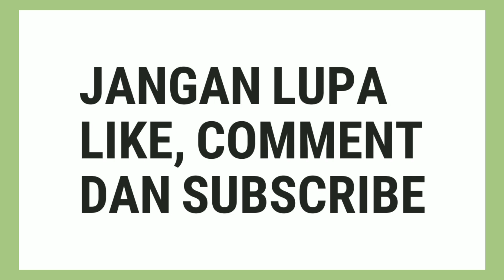Travel Highlight | Osaka 🇯🇵 | February 2020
Halo video ini adalah video aku saat di Osaka.
Tempat yang aku kunjungi :
- Osaka Castle
- Doraemon Department store
- Robot Gundam di Odaiba

Travel date :
21 February 2020

Camera :
- Canon Eos M10
- Samsung C9 Pro